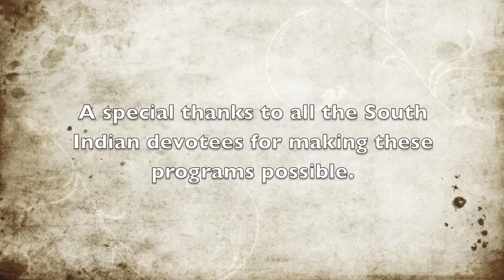Srila B.B. Bodhayan Maharaja: South India, 2010.8